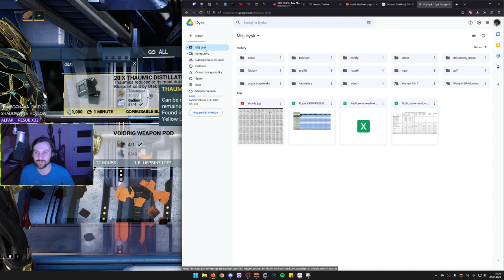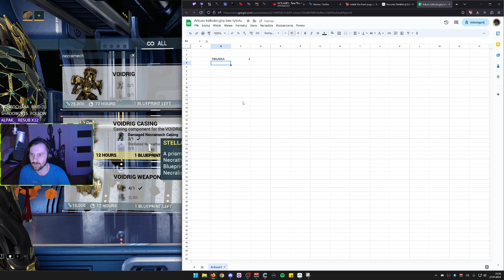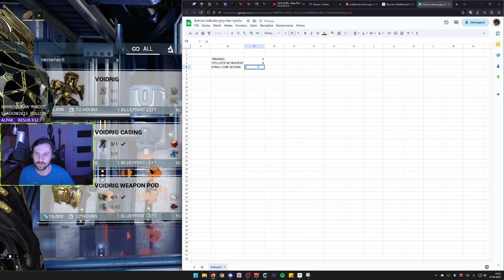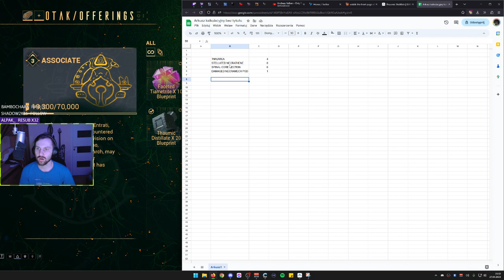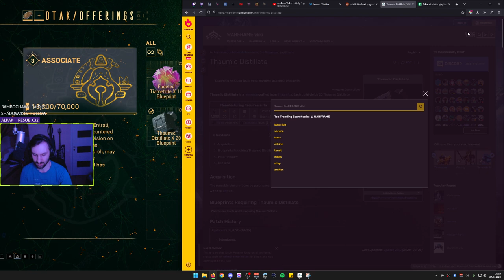2023.04.27 | big nadrabianie fabuły ramek 💙💛💙💛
00:00:00 Intro
00:05:12 Ranty, offtopic
00:08:35 Ramki start